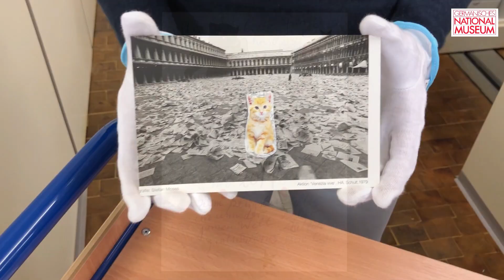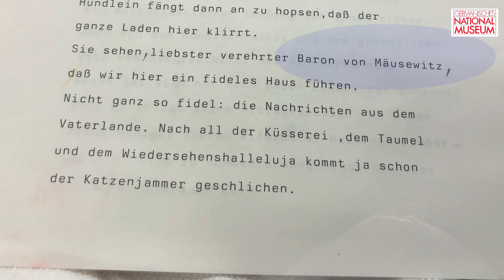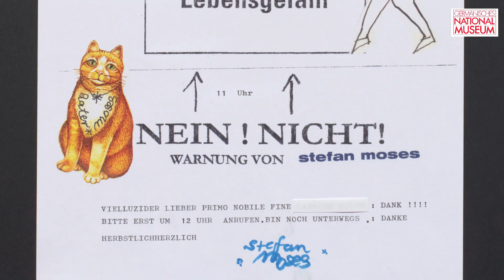Katzen bei Stefan Moses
Der Fotograf Stefan Moses war als Katzenliebhaber bekannt. Er verzierte seine Korrespondenz oftmals mit Katzenstickern, Zeichnungen oder mit seinem Spitznamen „Kater Moses“. Das Deutsche Kunstarchiv des Germanischen Nationalmuseums verwahrt den schriftlichen Nachlass des Künstlers, welcher neben zahlreichen Abzügen seiner Fotografien auch seine dienstliche und private Korrespondenz umfasst. Unsere Kolleginnen Kathrin Fischeidl M.A. und Gudrun Schwenk B.A. zeigen die besondere Katzenliebe des Fotografen.

Mit: Kathrin Fischeidl, Gudrun Schwenk, Linda Bergmann, Sandra Knocke.
©  Eine Produktion des Germanischen Nationalmuseums, Nürnberg 2021.